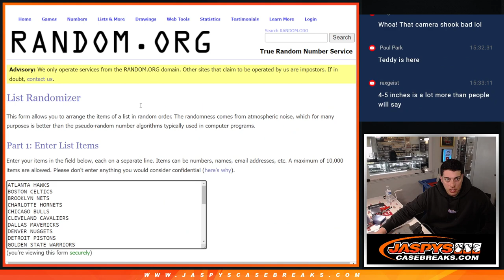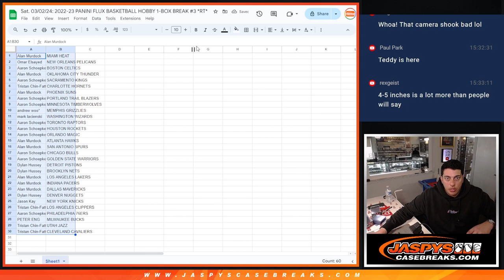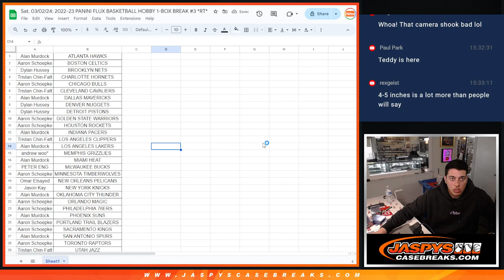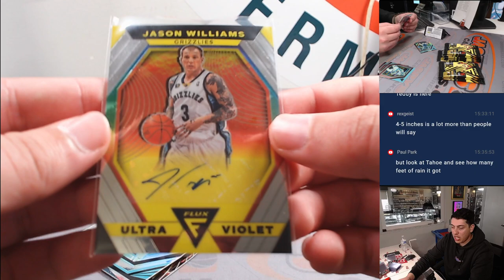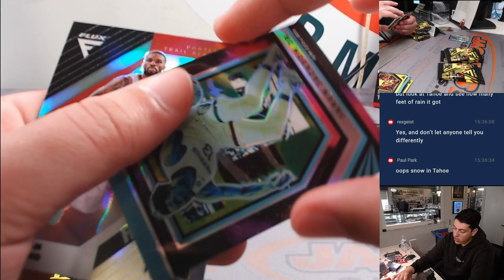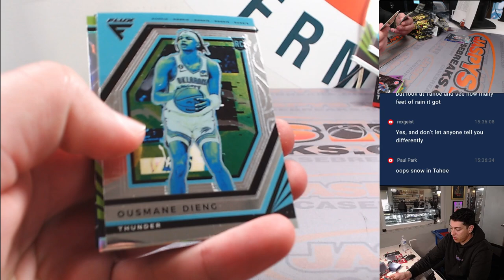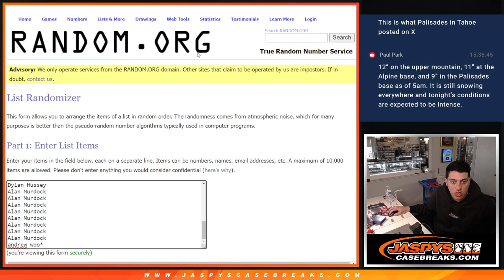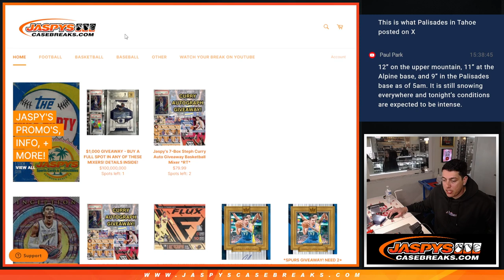*5X STEPH CURRY MIXER SPOT GIVEAWAY* 2022-23 PANINI FLUX BASKETBALL HOBBY 1-BOX BREAK #3 *RT*